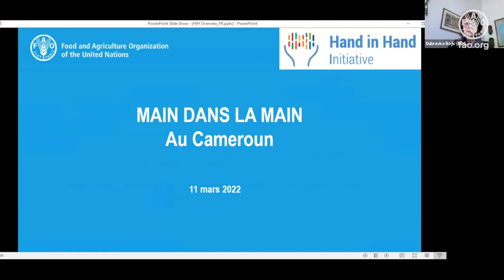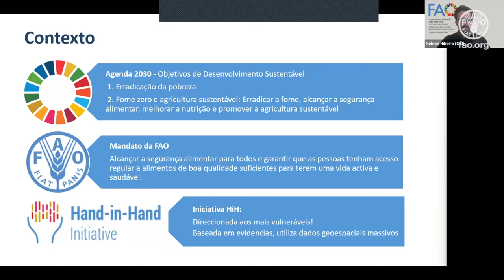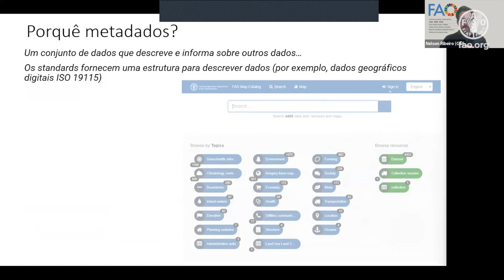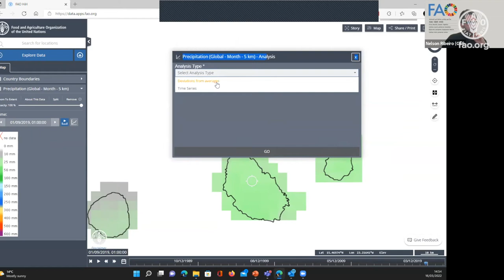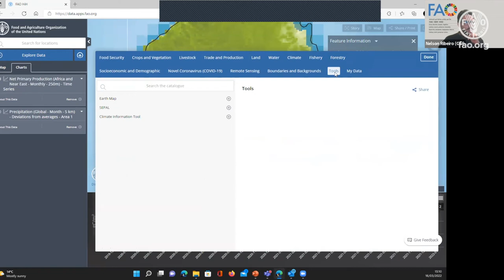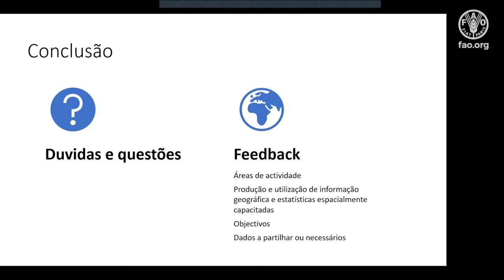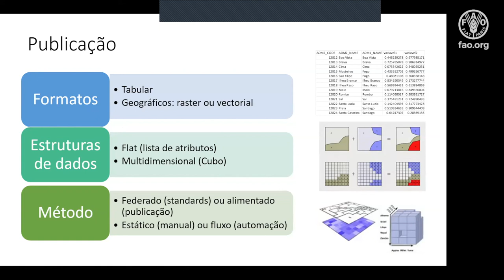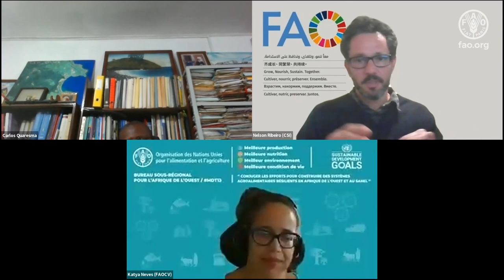Hand in Hand Workshop for Cabo Verde: Sao Tome e Principe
On 16 March 2022, FAO’s Agroinformatics team, led by Zhongxin Chen, held a virtual training of the Hand-in-Hand Geospatial Platform with the FAO country offices in Cabo Verde and Sao Tome and Principe.